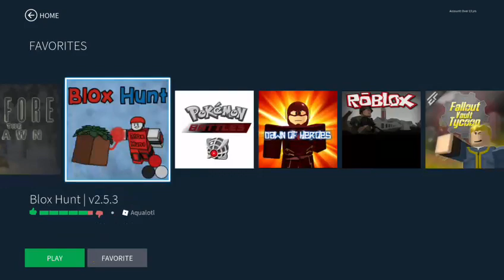Trash (Part 3)